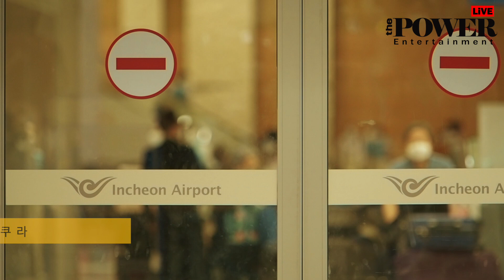미야와키사쿠라(宮脇咲良), 요정의 컴백 너무 기다렸어요~~ (인천국제공항 입국)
미야와키 사쿠라(宮脇咲良)가 27일 오후 인천국제공항을 통해서 일본 나리타에서 입국하고 있다.

4K, UHD, 웹데일리,웹데일리뉴스,연예,연예뉴스, 엔터테인먼트, 아이돌, 직캠, 레전드, Fancam, K-Pop